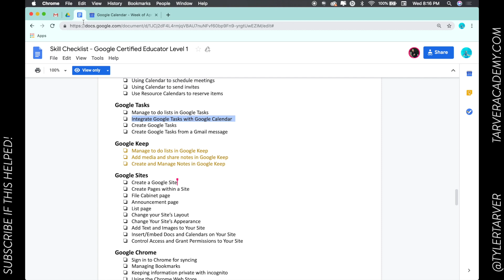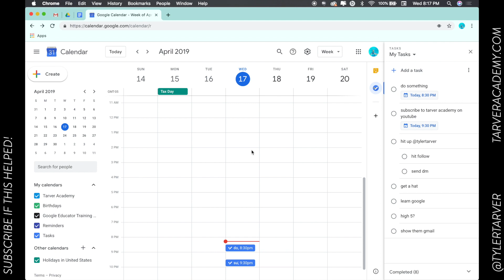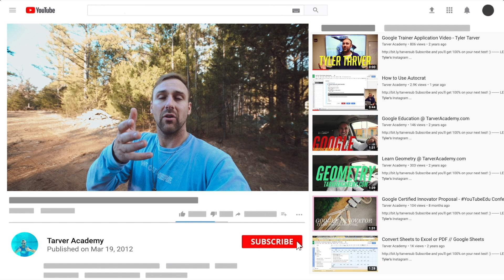How to Integrate Google Tasks with Google Calendar